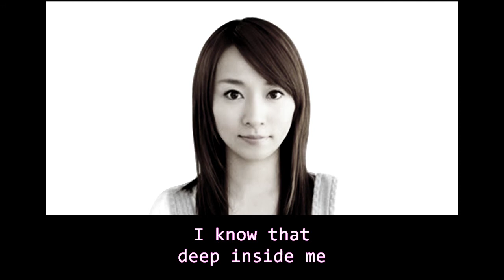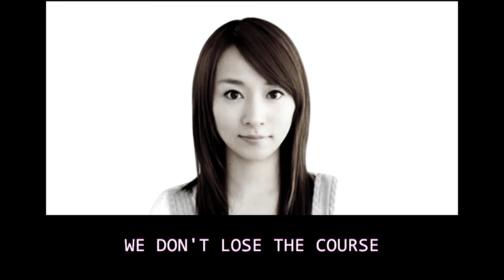MIKUNI SHIMOKAWA - TOMORROW (Sub - english)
MIKUNI SHIMOKAWA - TOMORROW
Album: Mikuni Shimokawa Singles & Movies
Country: Japan
Date: 18 August 2005
Genre: Pop
Style: J-Pop

Pony Canyon
PCI Music
Pony Canyon Enterprises